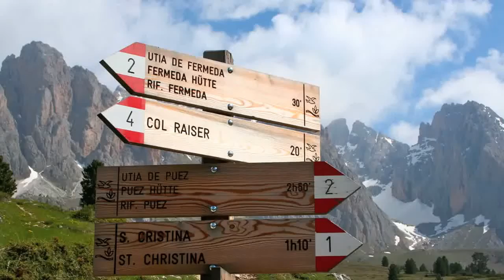Wandelen Val Gardena - Puez Geisler - Indebergen.nl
Wandelen in Val Gardena. Dolomieten. We gaan vanuit St. Christina met de Col Raiser lift omhoog en maken een wandeltocht door het natuurpark Puez Geisler, ook wel de "showcase" van de Dolomieten genoemd. En daarmee is niets teveel gezegd, wat een geweldig indrukwekkende omgeving!